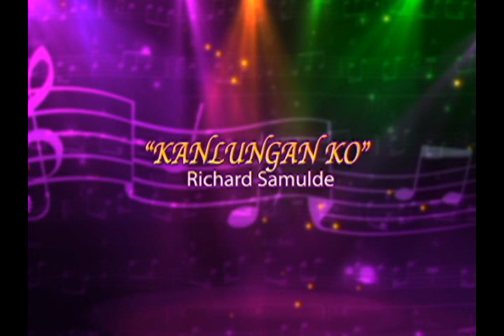ASOP 6: Alisah Bonaobra performs "Kanlungan Ko" | Week 2 Winner - December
The Voice of the Philippines Season 2 runner up, Alisah Bonaobra sings Richard Samulde's "Kanlunagn Ko" piece.

A Song of Praise Music Festival or ASOP is the only praise songwriting festival on Philippine television of its kind.